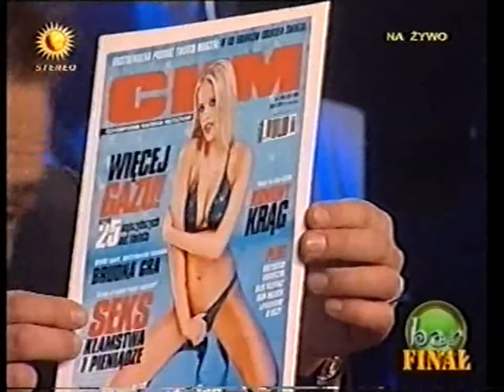Polsat - Finał Bar III: Bez granic (fragment), losowanie LOTTO, zapowiedzi (20.12.2003)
Około 10-minutowy fragment finału 3 edycji Baru (+losowanie LOTTO oraz zapowiedzi)

Nagrane przez @serplesniowy2